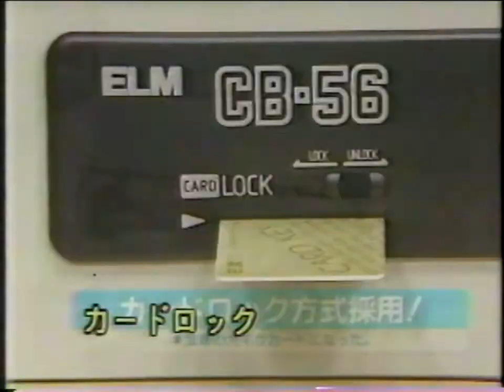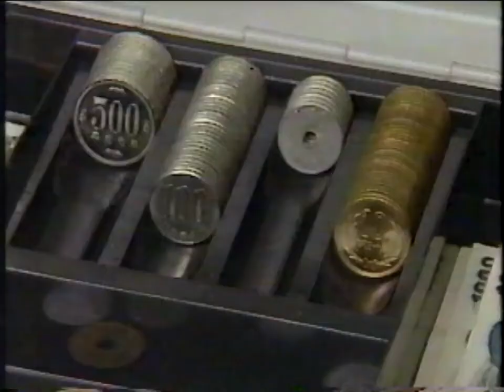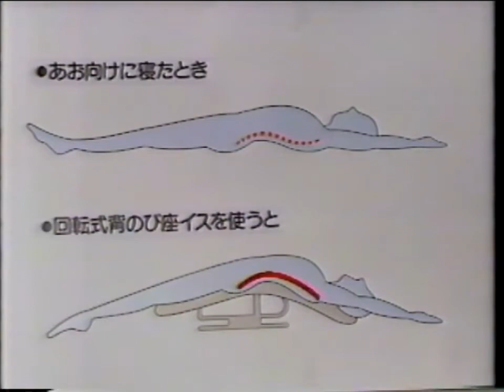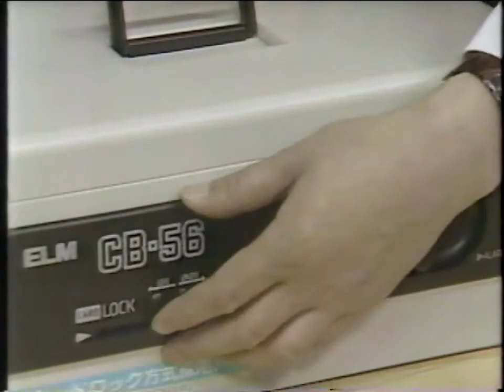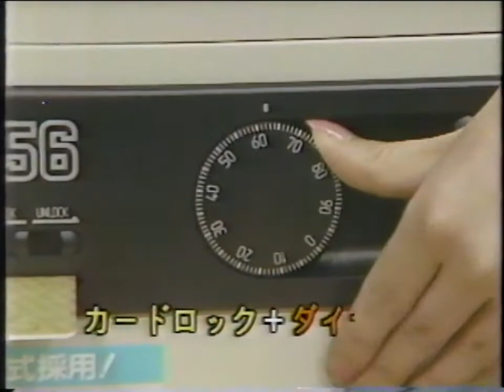懐かしテレビショッピング①（1989年）